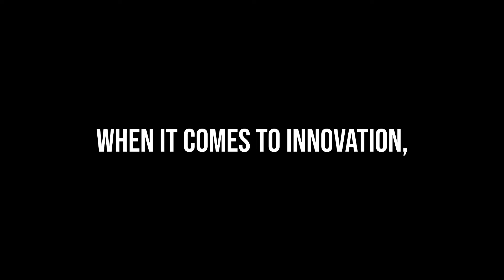Successful Entrepreneurship Requires Innovation!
In today's world, entrepreneurs must embrace the new world of technology while keeping the organic and human interactions within their business.

Filmed and Edited by Danny Morris